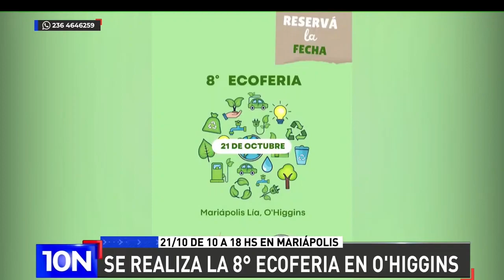El próximo sábado se realiza la 8° Ecoferia en O'Higgins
Eduardo López, presidente de la Sociedad de fomento de la localidad, en 10N

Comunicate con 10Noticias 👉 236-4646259